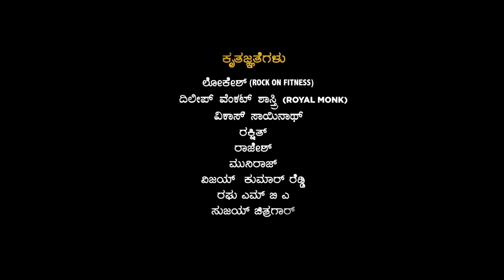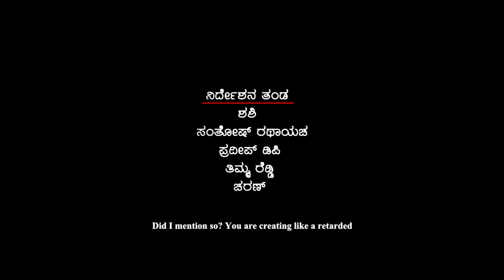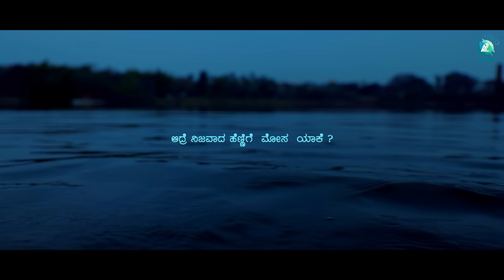H2O - Kannada Short Movie | Akash | Anushaka | Krishna | Rushankh M.D | Vijeth Manjayya | Manjanna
Presenting "H2O" Kannada Short Movie. Starring Akash, Anushaka, Krishna, Music by Vijeth Manjayya, Directed by Rushankh M.D, Produced by  Manjanna, Pramodh

♫ Movie           : H2O
♫ Starring        : Akash Shankar, Anushka, Krishna
♫ Director        : Rushankh M.D
♫ Producer      : Manjanna, Pramodh
♫ Editor            : Viny Kumar Koorg,  Chethan SG
♫ DOP              : Vijay Chandra
♫ Banner         : ಅಖಿಲ ಕರ್ನಾಟಕ ಡಾ।। ರಾಜವಂಶ ಯುವಸೇನೆ (ರಿ)
                            ತಾವರೆಕೆರೆ, ಬೆಂಗಳೂರು - 29